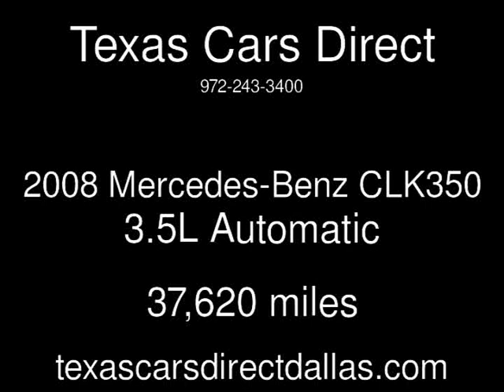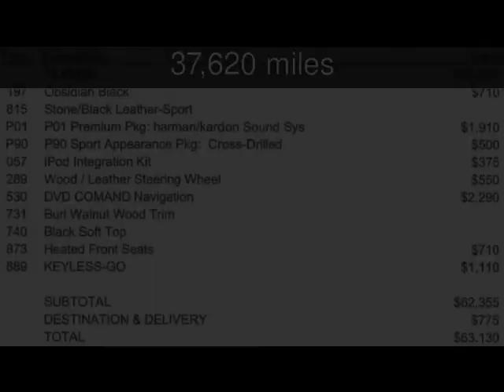2008 Mercedes-Benz CLK350 3.5L Used Cars - Dallas,Texas - 2014-05-08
See more details about this used car This 2008 Mercedes-Benz CLK350 3.5L with 37,620 miles is for sale at Texas Cars Direct.